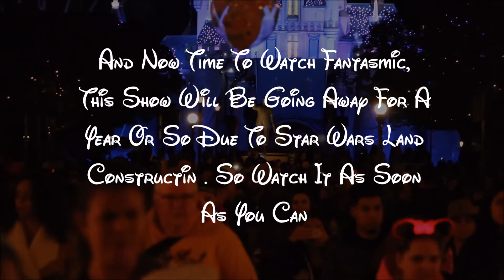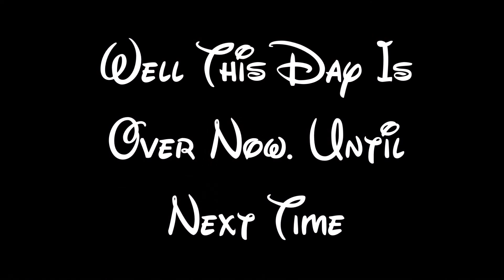Disney Magic 2015 Christmas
Christmas Decorations are Up!! And I got to watch Fantasmic One More time before they take it down for a year for the construction of Star Wars!!